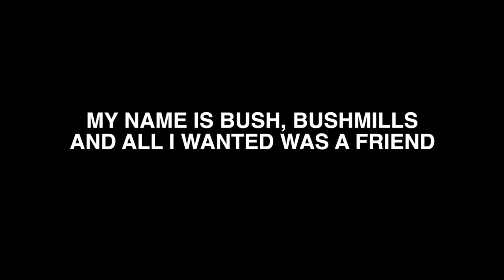A Rescued Doberman's VLOG - The BEGINNING [2018]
My Name is Bush - The Beginning - Episode 1: A VLOG about a Doberman named Bush after being rescued from a dog shelter.